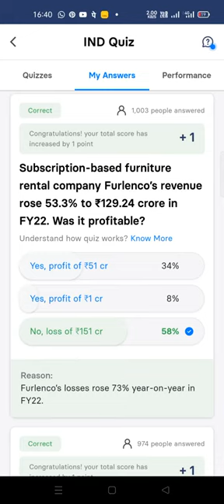IND money Quiz answers today live | IND money Quiz#indmoney